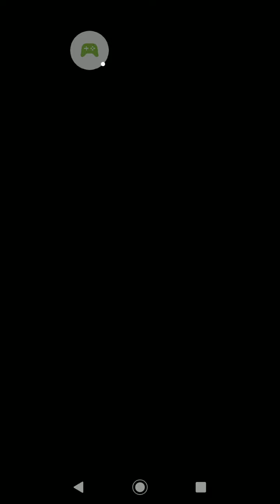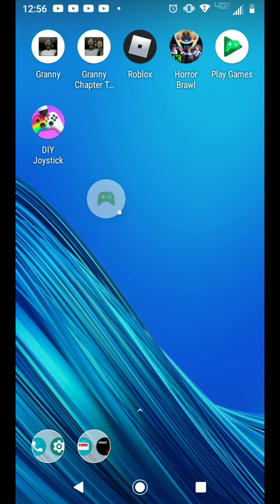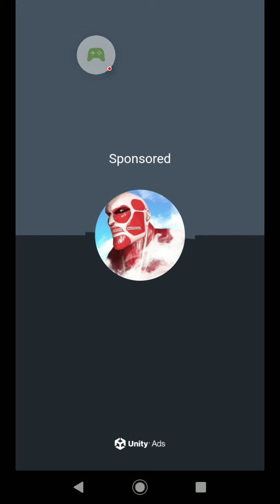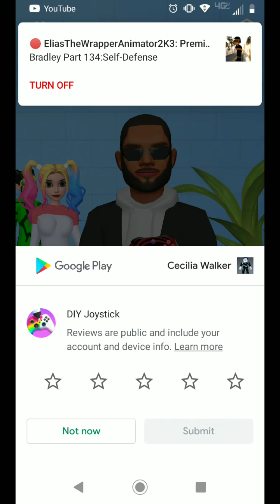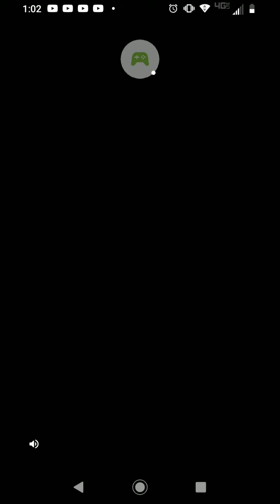DIY Joystick - 2022-07-10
DIY Joystick